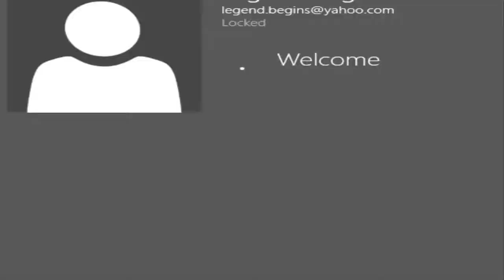Let's Play "Super Weegee World" [1] Castle!!